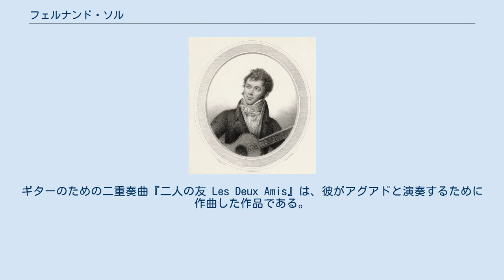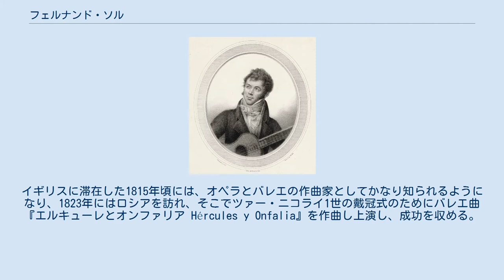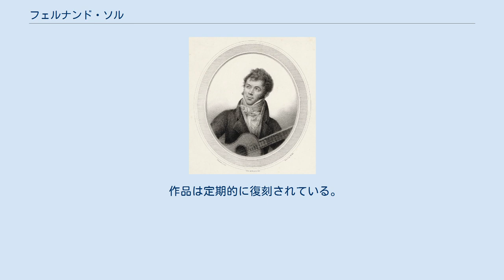フェルナンド・ソル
フェルナンド・ソル（スペイン語:Fernando Sor, カタルーニャ語:Ferran Sor i Muntadesファラン・ソル・イ・ムンタデース, 1778年2月13日?（洗礼日は2月14日） - 1839年7月10日)は、スペイン・バルセロナ生まれの作曲家・ギター奏者。
スペインでは「ギターのベートーヴェン」とも呼ばれる。
ソルは、ギターの音楽レベルを可能な限り高め、ギターを世に広める努力をしたギターの第1期黄金期に活躍した一人である。
また、過去200年において、コンサート楽器としてのギターのための曲を最も書いた作曲家の一人である。
 ソルはバルセロナのかなり裕福な家庭に生まれた。
代々軍人の家系でもあり、彼自身も軍人になることを期待されていた。
しかし、父にイタリアのオペラに連れていかれて音楽に魅せられ、同時に父からはギターも教えられる。
当時ギターは主に居酒屋などで演奏されていた楽器に過ぎず、管弦楽用の楽器に比べると地位の低いものとされていた。
 モンセラート修道院、そしてバルセロナで音楽を学ぶが、父親の死後、母親がそれ以上ソルを経済的に支え行くことができなくなったため、断念。
修道院に戻り、そこでギターのための初作品を仕上げる。
1797年、バルセロナで彼の初オペラ作品『カリプソ島のテレマコ Telémaco en la isla de Calipso』を上演。
 1808年、ナポレオン・ボナパルトのスペイン侵攻を機に、愛国的歌詞をつけたギターのための民族的作品を数多く作るようになるが、スペイン軍が敗北すると、ホセ・ボナパルトの君主制のもとで政府の管理職ポストに就いた。
1813年のフランス人追放によって、ソルを含め多くの親フランスと見なされた芸術家や貴族が報復を恐れて祖国を離れ、フランス・パリへ亡命。
その後2度と祖国に戻ってくることはなかった。
 パリではスペイン人ギタリストで作曲家でもあるディオニシオ・アグアドなど、多くの音楽家と親交を結び、共同で音楽活動をすることが多かった。
ギターのための二重奏曲『二人の友 Les Deux Amis』は、彼がアグアドと演奏するために作曲した作品である。
その後パリの芸術家たちの間でも彼の音楽家としての能力は認められるようになり、さらにヨーロッパ中を演奏旅行して周り、新たな名声を獲得した。
イギリスに滞在した1815年頃には、オペラとバレエの作曲家としてかなり知られるようになり、1823年にはロシアを訪れ、そこでツァー・ニコライ1世の戴冠式のためにバレエ曲『エルキューレとオンファリア Hércules y Onfalia』を作曲し上演し、成功を収める。
1827年にはもうすでに若くないこともあり、余生をパリで送ることに決め、以降は創作と著述に専念。
この時期に、後年傑作とされる彼の多くの作品や、各国語に翻訳された『ギターの方法 Método para guitarra』(1830年)等の教則本が作られた。
 ソルの最後の作品は1837年に死去した娘のミサのために書かれた。
娘の死はすでに病を患っていた彼に大きな打撃を与え、1839年にパリで亡くなった。
同地のモンマルトル墓地に埋葬されている。
 ソルの作風は古典派の様式を忠実に受け継ぐものであるが、後年の批評家にはロマン派と見なされる場合が多い。
彼は序奏部に短調を好んで用いたが、代表作『モーツァルトの「魔笛」の主題による変奏曲 Variaciones sobre un tema de Mozart』でも、ホ短調による序奏から、ホ長調の主題へと転調していく構成が採られ、『グラン・ソロ Gran solo』においても、ニ短調の序奏に始まり、それからニ長調の主題へと移っていく。
 他の特徴としては、不協和音を大胆に取り入れ、それが作品に独特の効果を与えている点である(ただし、ここでいう「不協和音」とはモーツァルトなど特に古典派の作曲家が好んで使用した低音の保続音を用いてのことなので、古典派としては常例である)。
 彼の作風には、もちろんハイドンやモーツァルトの大きな影響を伺うことが出来るが、他の同時代の作曲家とは異なったスタイルの作曲家として、言及される必要があるだろう。
 作品は定期的に復刻されている。
山下和仁による録音全集が著名だが、現在は完成に20年以上を要したNAXOSによ...